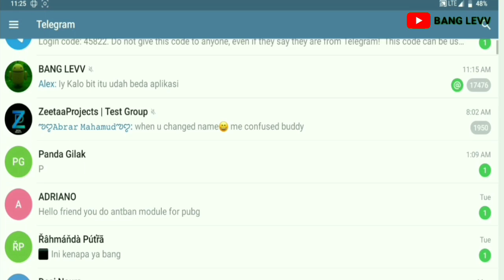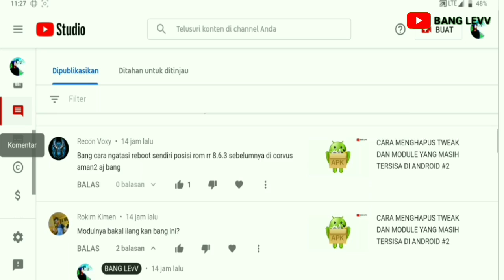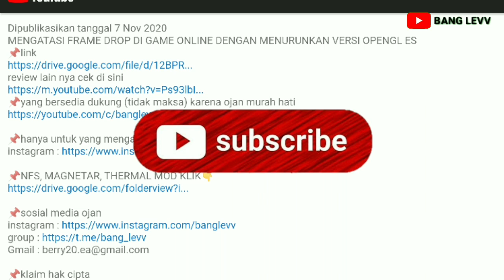Qualcomm Adreno Gpu Driver | explanation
video ini hanya review dan penjelasan singkat tentang adreno gpu driver update, fungsi utama nya, minus nya dan bug yang bisa saja terjadi di beberapa device termasuk device kalian.